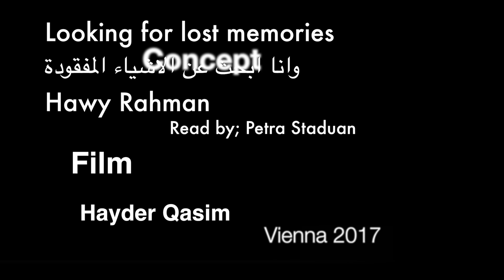lebens geschichte with Petra Hawy Rahman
Veröffentlicht am 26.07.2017 looking for lost memories Within the framework of the WIR SIND WIEN.FESTIVAL DER BEZIRKE, the exhibition opened in the course of a open studio day in the 8. th district of Vienna on 8.6.2017 in my studio in the strozzi alley 15. " a multimedia debate with fragments and memories of his childhood and youth in Baghdad, the experiences with war and the escape from this, as well as the constant search for peace led the visitors through personal, emotional and importance invited rooms in the studio of the plastic Artist Hawy Rahman. Since 2006, when hawy rahman referred to the spaces which, apart from rahman work and create site, are also an international meeting place for artists and creative, where spon's aunt evenings, readings, symposia, performances, cultural events, nights spent by migrant and life nomad Inside and many meetings of people from all over the world have met the rooms of this basement studio, the walls breathed this information like a memory on the crossroad - the pathways, the caravans erey as a real place of information storage. The data contained in the walls worked hawy rahman as an image giver and transformed the walls so to recording." Many thanks to Ingeborg Habereder for inviting us to Vienna. Thank you for the collaboration and support in the realization of this raumerfahrung to Mohammed Moneka and Hayder Qasim for the multimedia. Thanks to the great actress Petra Staduan for their reading, to 1000AND1 for consulting & conception and sponsorship, and Elisa Handl for the artist talking

 Hayder Qasim
Mohammed Moneka